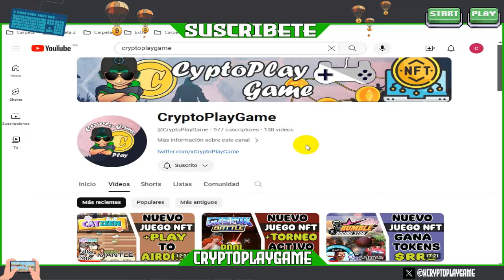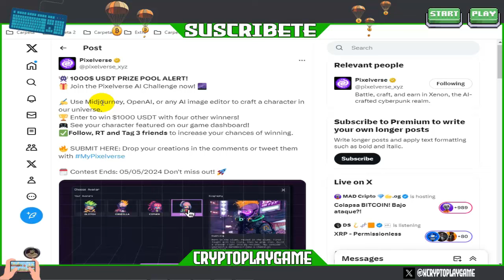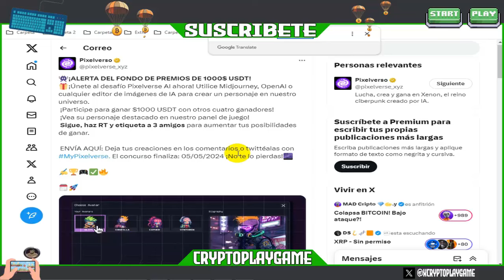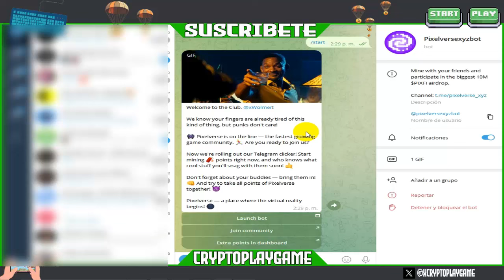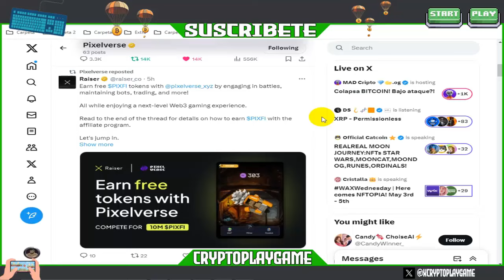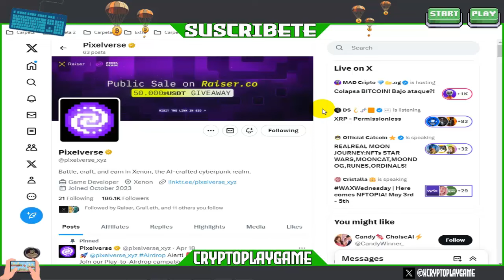🤖ACTUALIZACION PIXELVERSE🤖 NUEVO BOT PARA GENERAR TOKENS $PIXFI GRATIS 🤑 AIRDROP ACTIVO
Bienvenidos a mi Canal "ṤʋṣċƦȋɓɜŧɜ"  Amigos una nueva Actualizacion de este Proyecto que va con Furia 🤩🚀 ahora podemos reunir muchos mas tokens con esta actualizacion para el Airdrop 🔥 espero les guste el video

⚠️ ¡Advertencia! ⚠️

                                      (0 0)
                         --oOO- (_) ---oOO--
                                  ooO Ooo
sεяα dεnunciαdα.